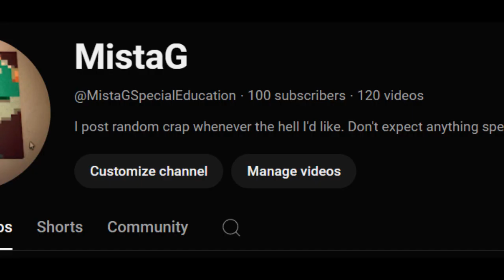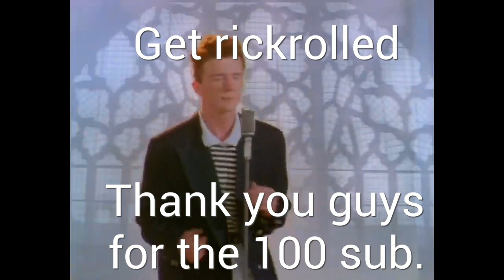Thank you guys for everything.